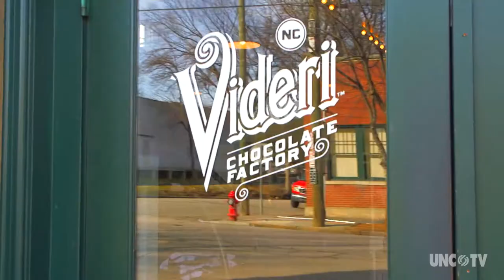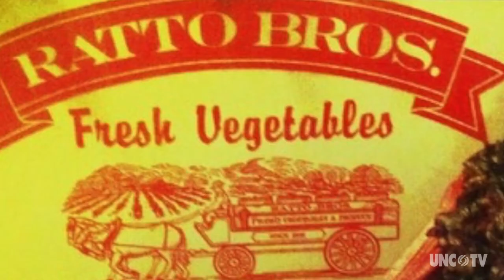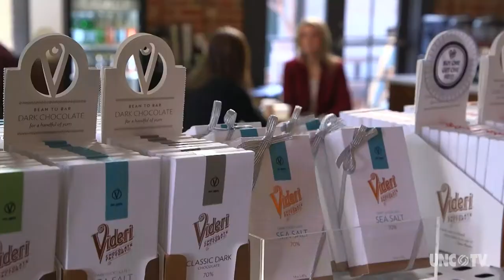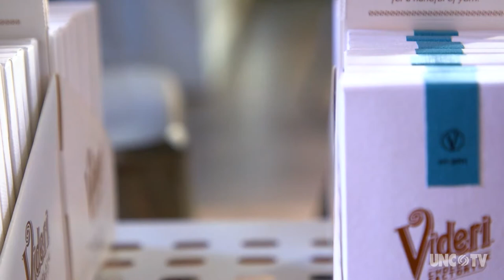Videri Chocolate Factory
Meet the husband and wife team that run the popular Videri Chocolate Factory in Raleigh.

Raleigh, NC